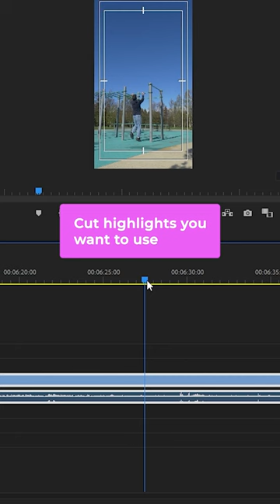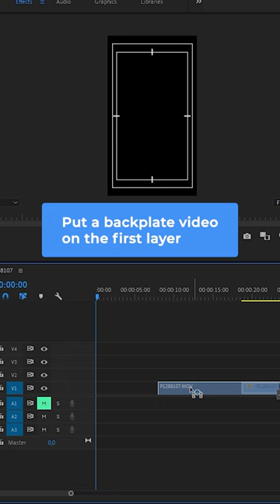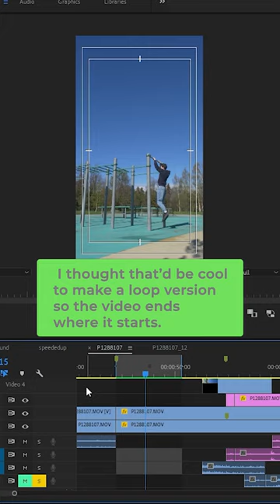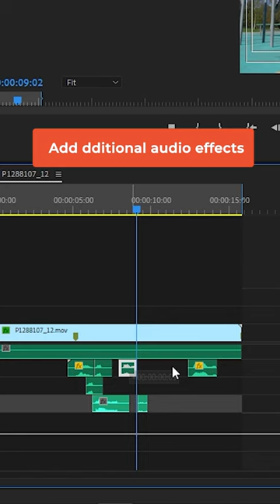danilovx Magical Monkey Bars x After Effects BTS